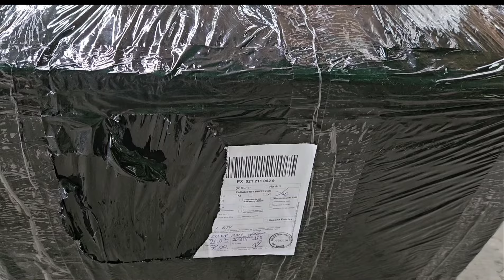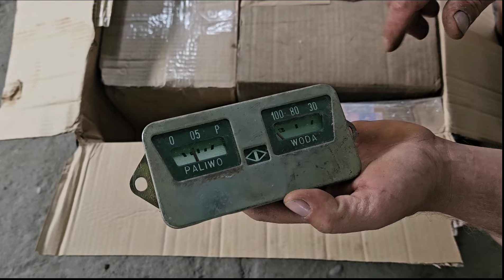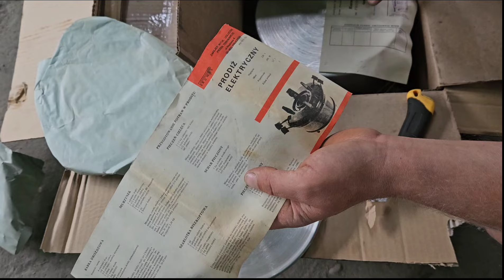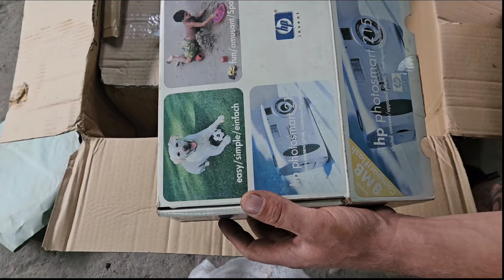cudeńka w mega paczce